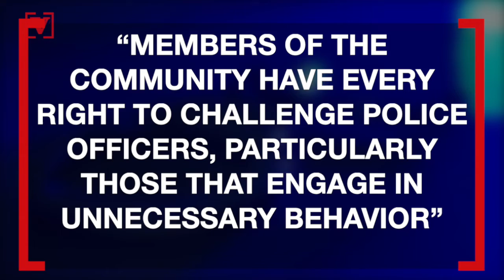You Might Go To Jail If You ‘Annoy’ A Police Officer In This New York County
Veuer's Lenneia Batiste has more on one New York county working to make annoying a police officer punishable with up to one year in jail.